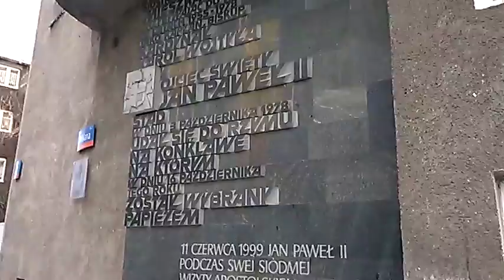DAMY RADĘ,GDY MAZUR ZA DORADZANIE NA STRONĘ PEPICZKÓW PRZEPĘDZIMY I PO LICHWIE!!!